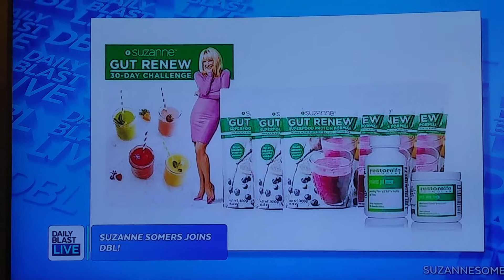Suzanne Somers SEXY Chrissy